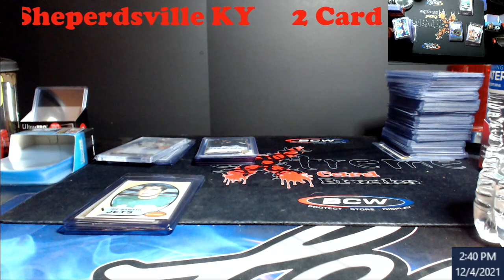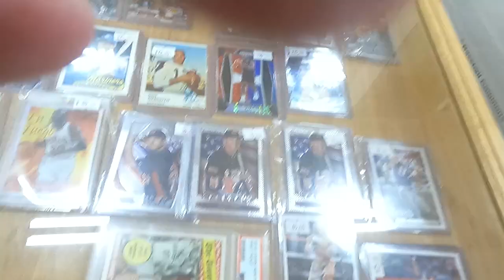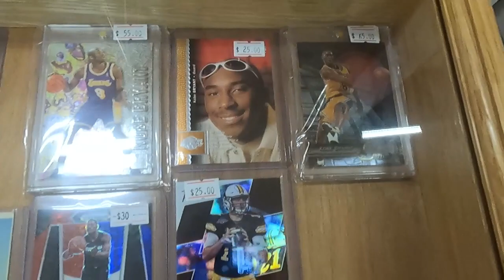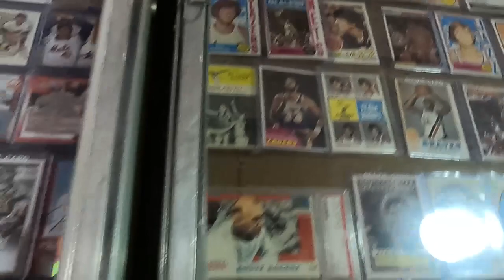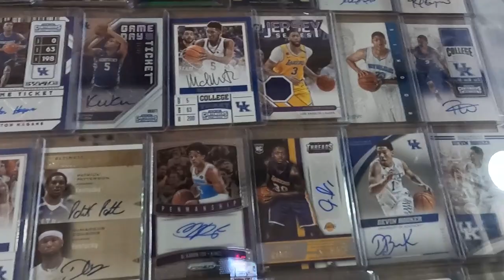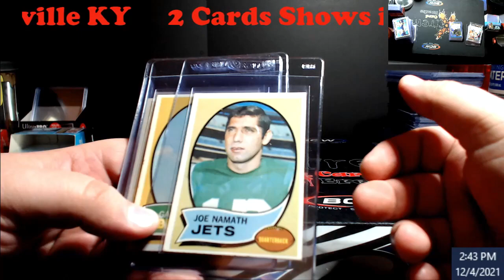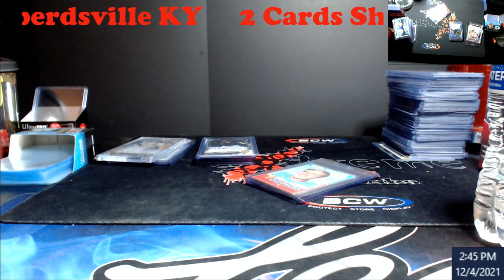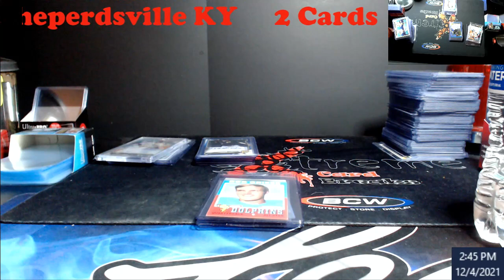Two Card Shows in One Day - Louisville KY and The Awesome Flea Market in Sheperdsville KY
1811 N Dixie Ave #104

Who do I collect:
Roberto Clemente
Michael Jordan
Nolan Ryan
Sidney Crosby
Vintage Cards